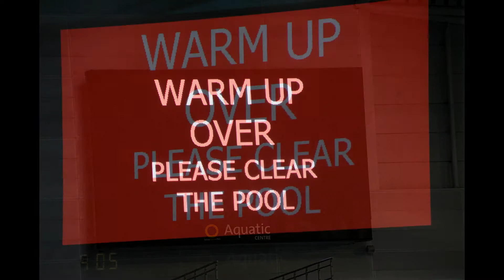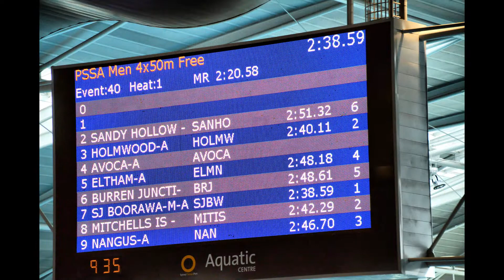STATE PRIMARY SCHOOLS SWIMMING GALA.....SYDNEY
STATE PRIMARY SCHOOLS SWIMMING CHAMPIONSHIPS
APRIL 5TH 2012
CENTRAL TILBA PRIMARY SCHOOL RELAY TEAM
ALEX, AMELIA, LUKA and ERIC
4 X 50 METRES RELAY
SYDNEY OLYMPIC POOL. HOMEBUSH